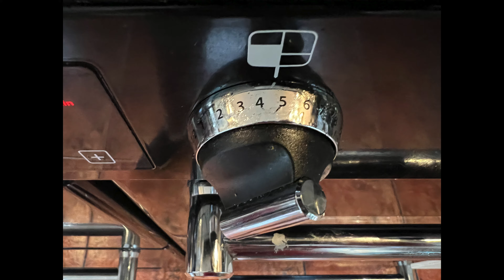Sausage and round chips presented by Petes Cookbook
Never before seen, sausage in potato and round chips.